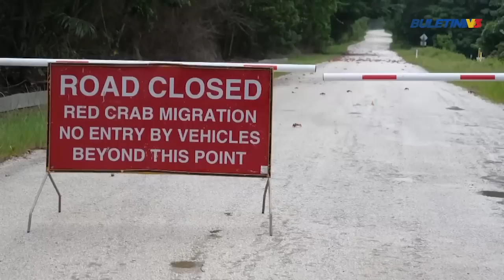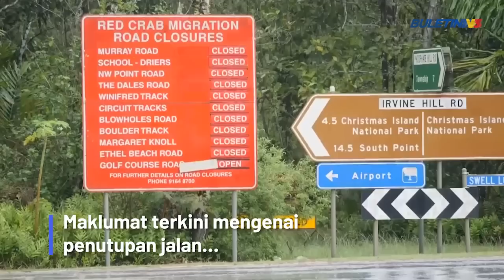FENOMENA | Jutaan Ketam “Berhijrah” Di Australia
Pihak berkuasa di Pulau Krismas, Australia terpaksa menutup beberapa jalan utama bagi memberi laluan kepada jutaan ketam merah yang berhijrah ke pesisir pantai…

Selain meletakkan batu penghadang dan papan tanda, sebuah jambatan khas sepanjang 5 meter turut dibina untuk memastikan penghirahan haiwan berkenaan berjalan lancar.